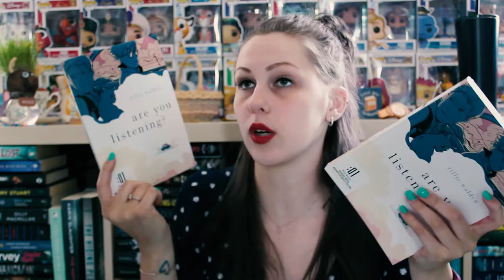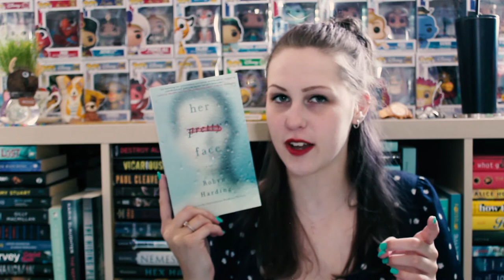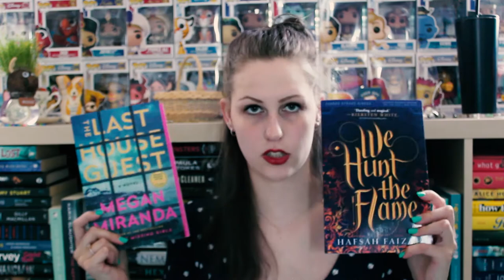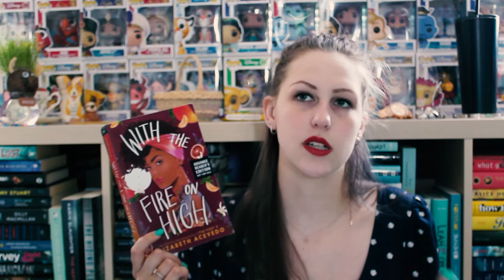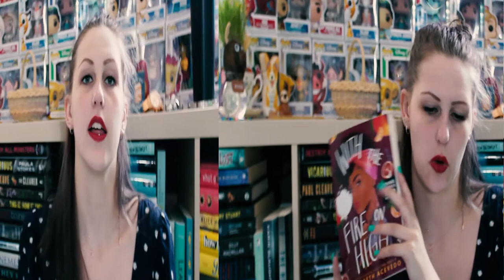THE UNHAUL OF DUPLICATES | FETUS JAY FRIDAY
Why do I keep buying duplicates... that is the question.